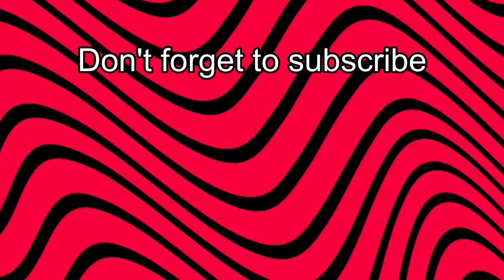ROBLOX War Universalis 2 | My Failed Swedish Empire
Note: I know there is a part of the video where the recording lags but I can't fix it. Its my fault.

My attempt to make a Swedish Empire for the Youtube King, PewDiePie.